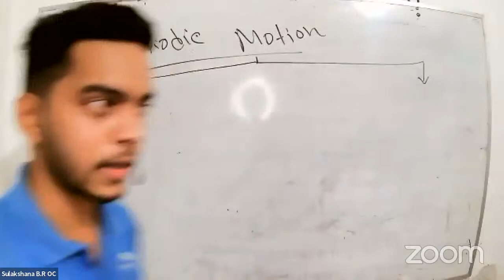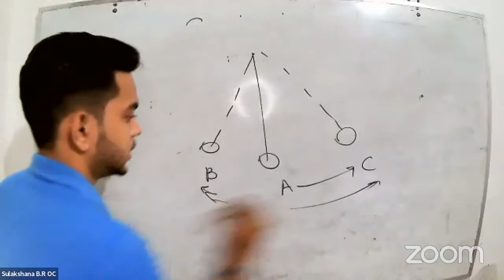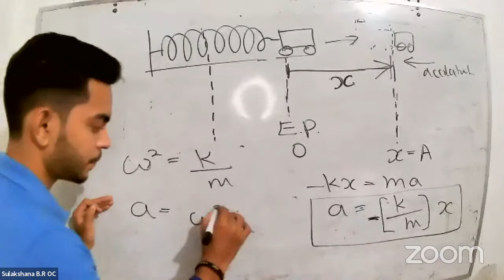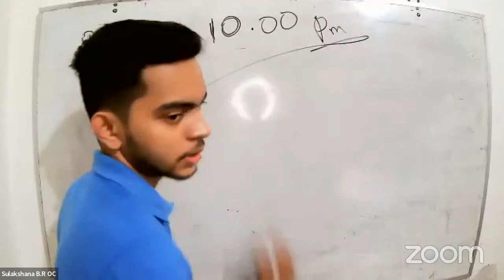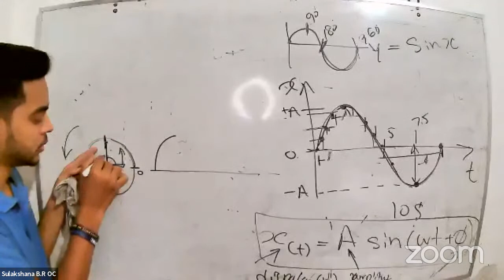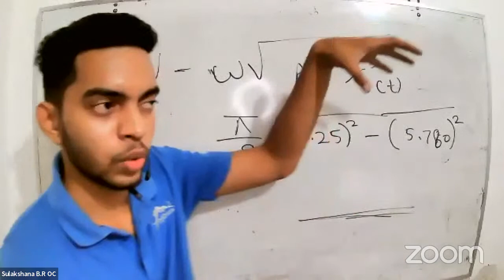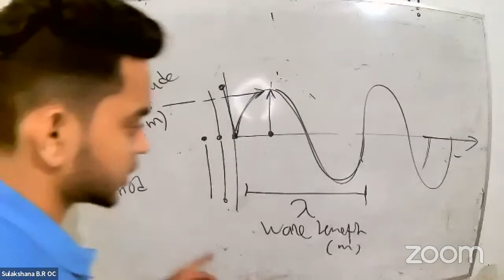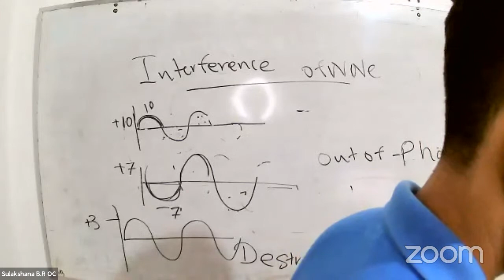Physics - Waves (Part 01) (සිංහල)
දෙවන වසර සහෝදරත්වයෙන් ප්‍රථම වසර සහෝදරත්වයට පිදෙන තිළිණයකි.

දෙවන වසර සහෝදරත්වය
තාක්ෂණ පීඨ ශිෂ්‍ය සංගමය
ශ්‍රී ජයවර්ධනපුර විශ්වවිද්‍යාලය